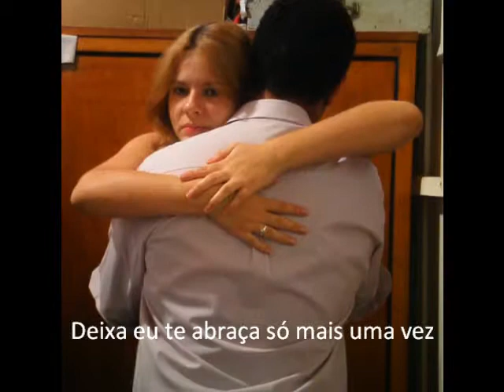Desde 22.05.2010 Paulo & jessicA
Musica composta no vídeo:  Jorge & Mateus - Seu Astral

Frases composta no vídeo: Paulo Barreto